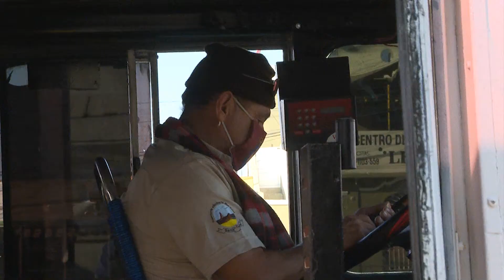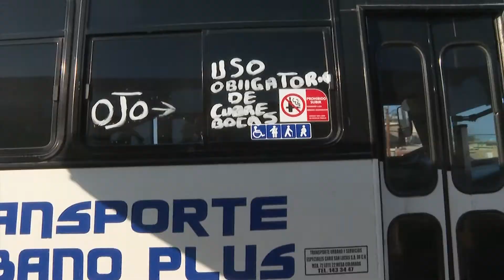Imposible ampliar el aforo en transporte público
Imposible ampliar el aforo en transporte público, tendrán que trabajar con el 40%, confirmó el director de salud municipal, Adán Monroy.